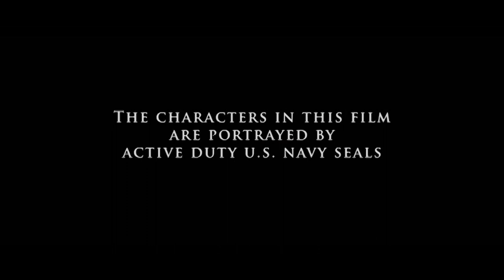Act of Valor - Trailer HD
Release Date: 17 February 2012
Genre: Action | Adventure | Thriller
Cast: Roselyn Sanchez, Emilio Rivera, Nestor Serrano
Directors: Mike McCoy, Scott Waugh
Writer: Kurt Johnstad
Studio: Relativity Media